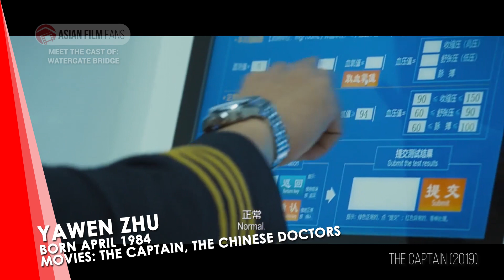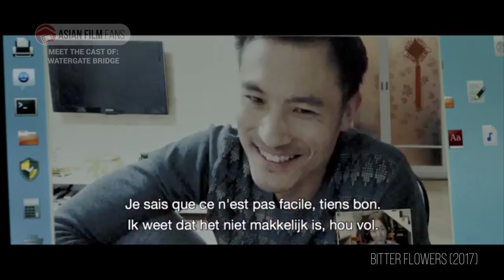Meet The Cast - Watergate Bridge: The Battle at Lake Changjin 2 长津湖之水门桥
When we say big cast, we mean big cast! But who are these guys and where have you seen them before? Let's meet the cast of the Chinese blockbuster smash hit Watergate Bridge

Genre War Action History
Director Tsui Hark
Starring Wu JIng, Jackson Yee
Original Title 长津湖之水门桥

AFF Link